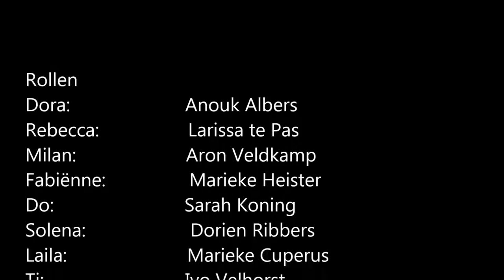Beats by Bach - CKV Atheneum 5 Het Stedelijk Lyceum